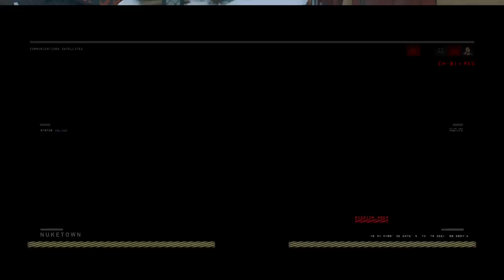Cold War Will Have a FEW Old Maps, No Innovation Needed...Call of Duty: Black ops 4 Gameplay #6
What is Call of Duty: Black Ops 4?

Call of Duty: Black Ops 4 is a 2018 multiplayer first-person shooter developed by Treyarch and published by Activision. It was released worldwide for Microsoft Windows, PlayStation 4, and Xbox One on October 12, 2018.

Treyarch chose not to create a campaign mode for the game at the beginning of development, instead putting all of their focus on the multiplayer aspect. They cited an increased interest for multiplayer and lack of time spent by the player base on the campaign mode as reasons why they shifted their focus. Black Ops 4 utilizes Blizzard's Battle.net platform for the Windows version instead of Steam, the first game in the series to do so. Teasing of the game began in March 2018, with a full reveal taking place later in May. Two betas were held for the game; one for the multiplayer in August and one for Blackout in September. The release date was moved up to October instead of the series' usual November in an attempt to avoid coinciding with the release of other high-profile games.

Black Ops 4's multiplayer features the return of Specialists, unique soldier characters with special abilities and traits. At launch, the game features a total of ten Specialists, six of which (Ruin, Prophet, Battery, Seraph, Nomad, Firebreak) are returning characters from Black Ops III, while the other four (Recon, Ajax, Torque, Crash) are new additions. Unlike Black Ops III, the game allows only two unique Specialist per team, in order to emphasize the role of each character. Following launch, more Specialists are added to the roster, with unique weaponry and equipment.

Multiplayer has also been reworked with various changes for more tactical and teamwork gameplay. Automatic health regeneration is removed in favor of a manual healing system, weapons are now given predictive recoil patterns, and a mixed ballistics system, using both hitscan and projectile damage, is employed as opposed to just hitscan. Weapon customization is also emphasized, allowing for deeper personalization of players' arsenals; attachments are also given tiers, with tier-2 upgrades providing even bigger improvements to the weapons. Certain weapons also offer Operator Mods, which significantly change how a weapon works, while costing a significant portion of the 10 customization slots per class.

Black Ops 4 features a battle royale game mode called Blackout which serves as a stand-in for the campaign mode. While utilizing the traditional Black Ops combat style, the mode includes the largest map featured in a Call of Duty title. Players compete against each other through locations appeared in previous Black Ops games. This mode will also feature land, sea, and air vehicles for players to use. The game mode features various playable characters from the entire Black Ops series, such as Alex Mason from the original game, Raul Menendez from Black Ops II, and the Primis crew from Zombies.

In Blackout, up to 100 players, who can choose to play as Solo, Duos, or Quads (squads of 4), drop into the map via helicopters, and must scavenge for loot to survive as the last person(s) standing, while a circle collapses and narrows the map's playable area. In addition to regular weapons, players can equip health kits, armors, ammo types, attachments, as well as perk consumables. AI-controlled zombie enemies also spawn at Zombies-themed locations, such as Asylum or Lighthouse, and upon being killed drop Zombies loot items, such as the Ray Gun or Cymbal Monkey. Several vehicles, such as the ATV and helicopter, are also available for traversal around the map.

Similar to Fortnite Battle Royale and the main multiplayer, Blackout features special modes that change the presence or mechanics of physical items in the Blackout world. Modes such as 'Close Quarters' emphasise a faster and more aggressive playstyle through the exclusion of long-range weapons, while others like 'Fast Collapse' feature a faster narrowing of the circle. Later updates included a different map, called 'Alcatraz', which features a significantly smaller map, which is supposed to represent Alcatraz Island. Main differences between Alcatraz and the regular map include the fact that only 40 players are allowed per match, there are respawns included, and no vehicles are present.